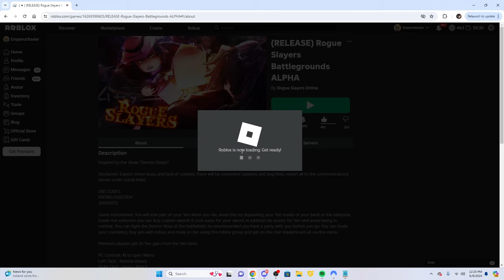BEATING THE HAND DEMON IN ROGUE SLAYERS (SOLO)